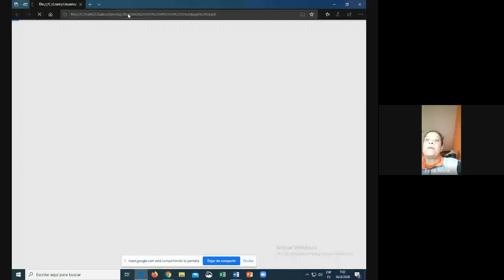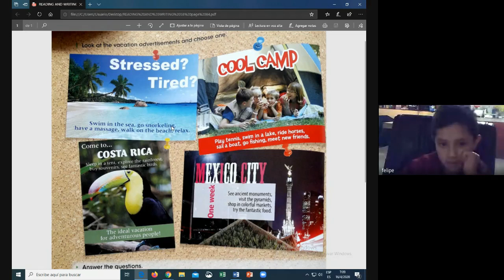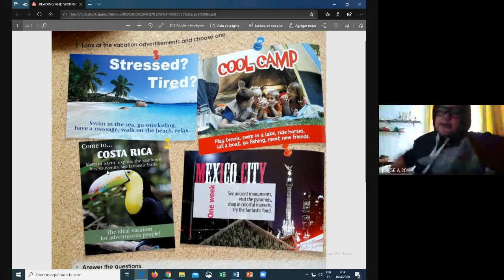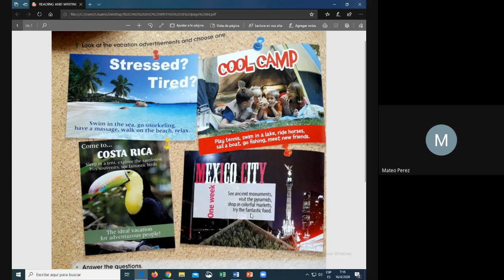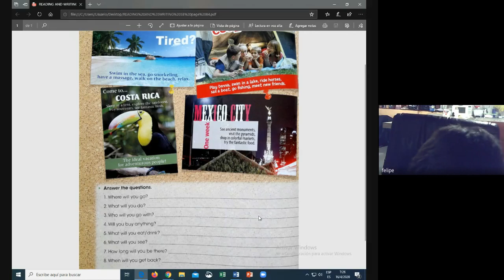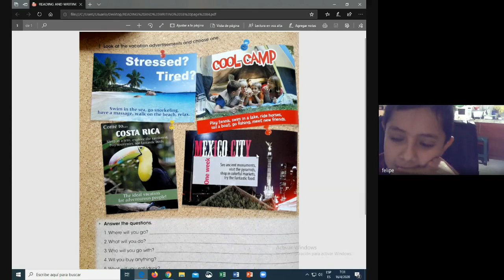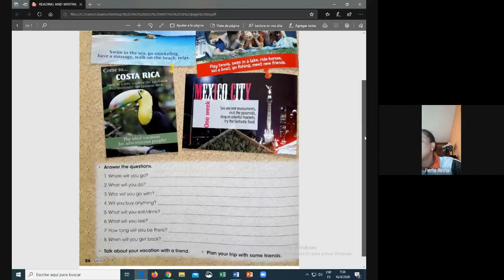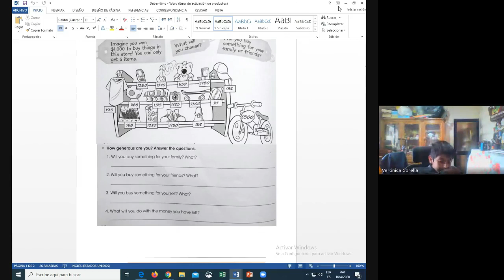7M0 AÑO CLASE VIRTUAL INGLÉS 07 00 16 04 2020 UNIDAD EDUCATIVA PRIMAVERA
7M0 AÑO CLASE VIRTUAL INGLÉS  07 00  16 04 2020  UNIDAD EDUCATIVA PRIMAVERA